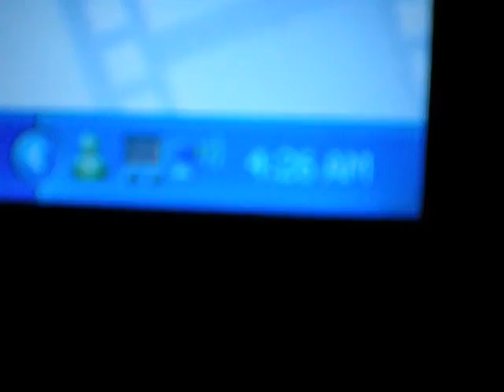Ken&Jean- Summer vlog 2!